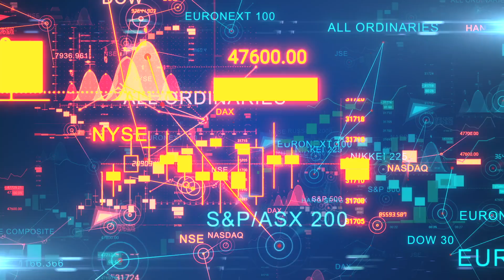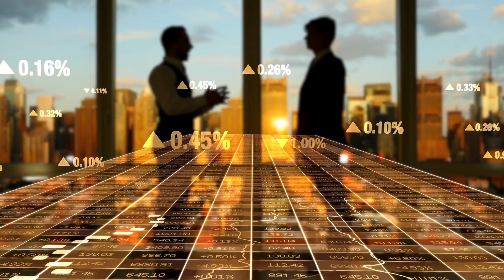I Was WRONG About The CRASH [Tom Lee]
In this video, Tom Lee advises of his new outlook now that the January relief rally he predicted doesn't look like it is yet with us.